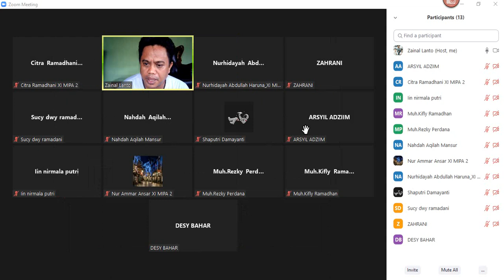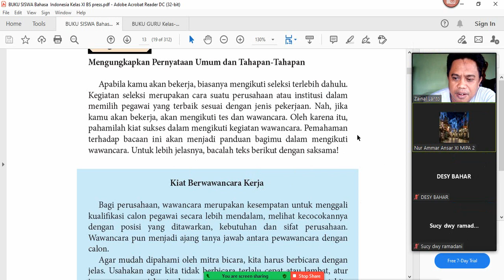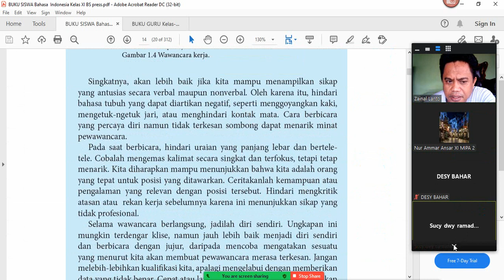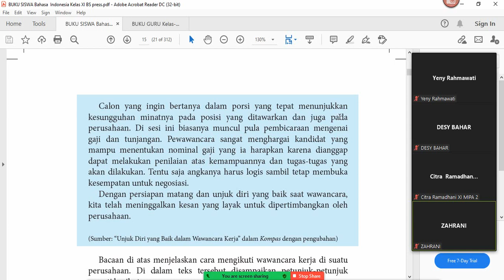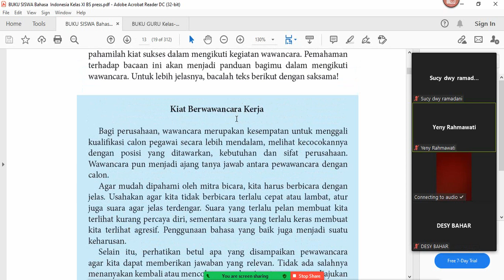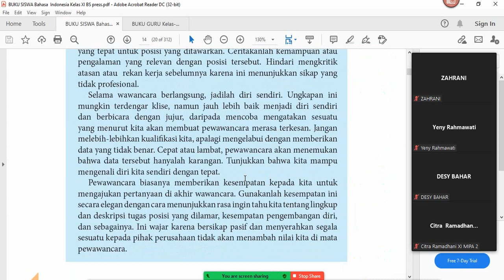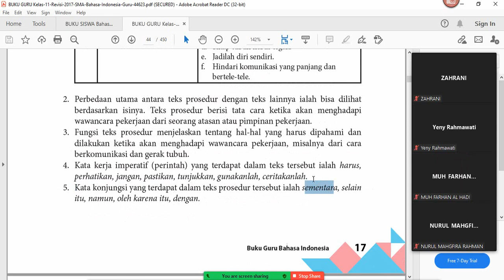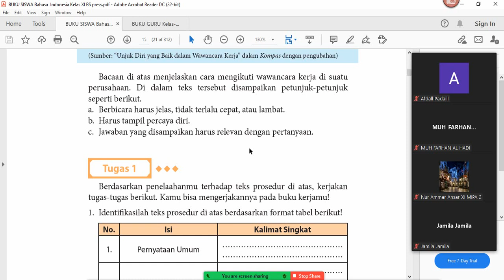BDR Pertemuan 3 Bahasa Indonesia Sem Ganjil, Materi : Merancang Pernyataan Umum dan Tahapan-Tahapan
Setelah mempelajari materi ini, kamu diharapkan mampu:
1.  Mengungkapkan pernyataan umum dan tahapan-tahapan melakukan kegiatan secara lisan dengan intonasi dan nada yang jelas;
2.  Menuliskan pernyataan umum dan tahapan-tahapan dalam prosedur melakukan suatu kegiatan.

Bacalah dengan seksama wacana berikut ini :

                                                                                                Kiat Berwawancara Kerja
         Bagi perusahaan, wawancara merupakan kesempatan untuk menggalikuali fikasi calon pegawai secara lebih mendalam, melihat kecocokannya dengan posisi yang ditawarkan, kebutuhan dan sifat perusahaan. Wawancara pun menjadi ajang tanya jawab antara pewawancara dengan calon.
         Agar mudah dipahami oleh mitra bicara, kita harus berbicara dengan jelas. Usahakan agar kita tidak berbicara terlalu cepat atau
lambat, atur juga suara agar jelas terdengar. Suara yang terlalu pelan membuat kita terlihat kurang percaya diri, sementara suara yang terlalu keras membuat kita terlihat agresif. Penggunaan bahasa yang baik juga menjadi suatu keharusan. Selain itu, perhatikan betul apa yang disampaikan pewawancara agar kita dapat memberikan jawaban yang relevan. Tidak ada salahnya menanyakan kembali
atau mencoba mengulangi pertanyaan yang diajukan untuk memastikan bahwa pemahaman kita sudah benar. Namun, jangan melakukannya terlalu sering karena justru akan membuat pewawancara mempertanyakan daya tangkap kita.
        Bahasa tubuh pun ikut memegang peranan. Gerakan nonverbal seperti mengangguk atau sikap tubuh yang agak condong ke depan menunjukkan bahwa kita tertarik pada apa yang disampaikan si pewawancara. Pastikan pula kita menjaga kontak mata dengan pewawancara karena kontak mata penting dalam proses komunikasi, termasuk dalam wawancara kerja. Singkatnya, akan lebih baik jika kita mampu menampilkan sikap yang antusias secara verbal maupun nonverbal. Oleh karena itu, hindari bahasa tubuh yang dapat diartikan negatif, seperti menggoyangkan kaki, mengetuk-ngetuk jari, atau menghindari kontak mata. Cara berbicara yang percaya diri namun tidak terkesan sombong dapat menarik minat pewawancara. Pada saat berbicara, hindari uraian yang panjang lebar dan bertele-tele. Cobalah mengemas kalimat secara singkat dan terfokus, tetapi tetap menarik. Kita diharapkan mampu menunjukkan
bahwa kita adalah orang yang tepat untuk posisi yang ditawarkan. Ceritakanlah kemampuan atau pengalaman yang relevan dengan posisi tersebut. Hindari mengkritik atasan atau rekan kerja sebelumnya karena ini menunjukkan sikap yang tidak profesional.
      Selama wawancara berlangsung, jadilah diri sendiri. Ungkapan ini mungkin terdengar klise, namun jauh lebih baik menjadi diri sendiri dan berbicara dengan jujur, daripada mencoba mengatakan sesuatu yang menurut kita akan membuat pewawancara merasa terkesan. Jangan melebih-lebihkan kualifikasi kita, apalagi mengelabui dengan memberikan data yang tidak benar. Cepat atau lambat, pewawancara akan menemukan bahwa data tersebut hanyalah karangan. Tunjukkan bahwa kita mampu mengenali diri kita sendiri
dengan tepat.

Berdasarkan wacana di atas jawablah pertanyaan berikut ini :
1. Tuliskan Pernyataan Umum dan Tahapan-Tahapan Teks Prosedurnya
2. Dari isinya menjelaskan tentang apakah teks prosedur itu?
3. Berdasarkan isinya, apakah fungsi teks prosedur itu?
4. Temukan kata kerja imperatif pada teks prosedur di atas!
5. Temukan enam konjungsi pada teks prosedur di atas!
6. Temukan pernyataan persuasif pada teks prosedur di atas!
7. Berikanlah tanggapan dengan bahasamu sendiri pada teks tersebut?
8. Tuliskan kembali isi teks prosedur tersebut dengan menggunakan bahasamu

JAWABAN
1.  PERNYATAAN UMUM : Wawancara merupakan kesempatam untuk
menggali kualifikasi calon secara mendalam dan wawancara pun menjadi ajang tanya jawab antara pewawancara dengan calon.

   TAHAPAN TAHAPAN
a. Melihat kecocokan dengan posisi pekerjaan
yang dilamar.
b. Ketika berkomunikasi harus berbicara
dengan jelas.
c. Menyimak dengan baik yang disampaikan
pewawancara.
d. Sikap tubuh harus tegak.
e. Jadilah diri sendiri.
f. Hindari komunikasi yang panjang dan
bertele-tele.
2. Perbedaan utama antara teks prosedur dengan teks lainnya ialah bisa dilihat berdasarkan isinya. Teks prosedur berisi tata cara ketika akan menghadapi
wawancara pekerjaan dari seorang atasan atau pimpinan pekerjaan.
3. Fungsi teks prosedur menjelaskan tentang hal-hal yang harus dipahami dan dilakukan ketika akan menghadapi wawancara pekerjaan, misalnya dari cara berkomunikasi dan gerak tubuh.
4. Kata kerja imperatif (perintah) yang terdapat dalam teks tersebut ialah harus, perhatikan, jangan, pas tikan, tunjukkan, gunakanlah, ceritakanlah.
5. Kata konjungsi yang terdapat dalam teks prosedur tersebut ialah sementara, selainitu, namun, oleh karena itu, dengan.